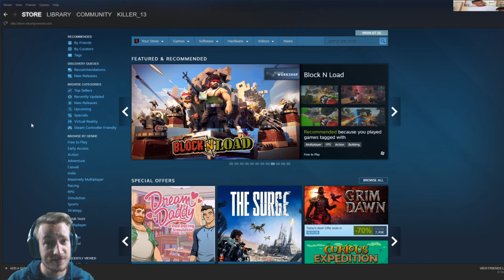How to play Dust 2 Remake | Wie man Dust 2 Remake spielt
Ich zeige euch hier geschwind wie man das de_Dust 2 Remake spielen kann.
Cs:Go Skins kaufen und verkaufen:
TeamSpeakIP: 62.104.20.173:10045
Password: ebn

hippy
thegamingcode
schimmelhorst
bayuwarus
xlordelias
naokiischbackfisch
relaxo
guschtl
robin
zennyt